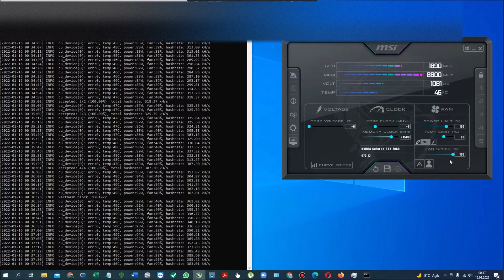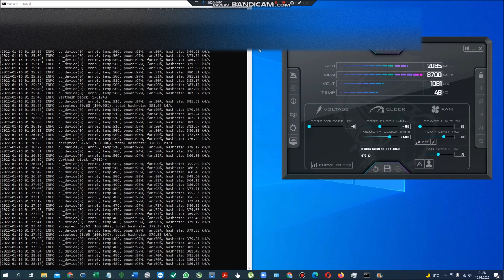Asus Phoenix RTX 3060 Vertcoin Kazım Hızı (Max 700kH/s)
04:57 max 700kH/s hashrate,

Videoda Asus Phoenix RTX 3060 ekran kartı ile vertcoin kazım hızı gösterilmektedir.

Ekran kartı madenciliği nasıl yapılır?

Ekran kartı madenciliği ile Kripto para kazılır para kazanılır

ekran kartı madenciliği ile kripto para kazma kazanma

Vertcoin mining